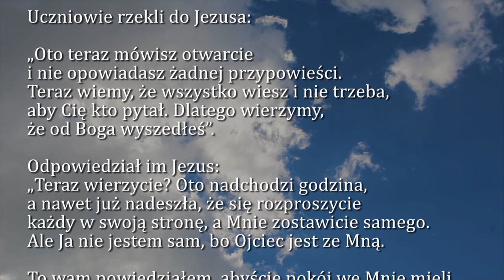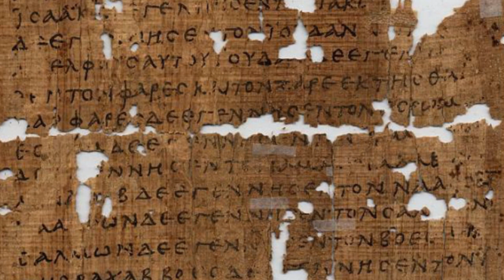Dobra Nowina na dziś | 3 czerwca - Wspomnienie św. męczenników Karola Lwangi i Tow.